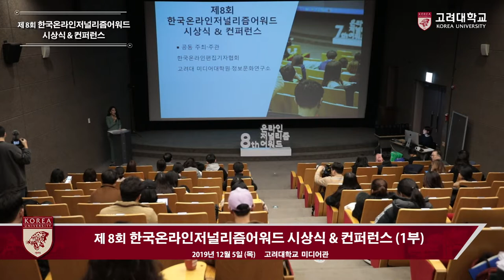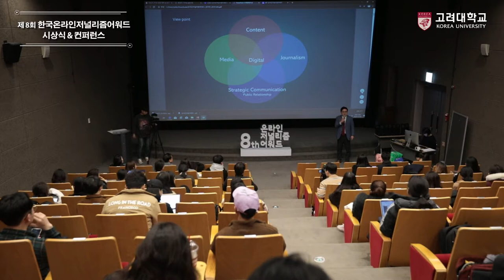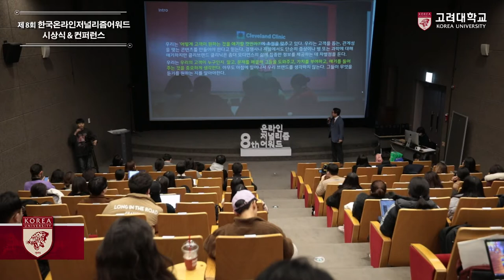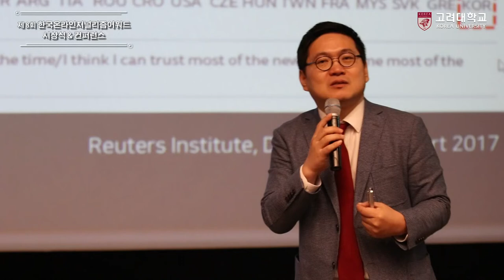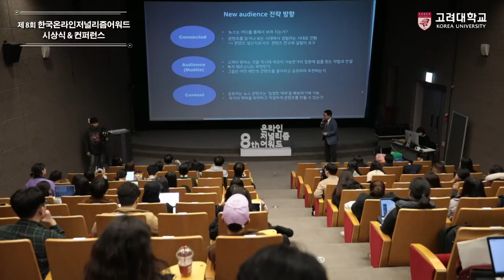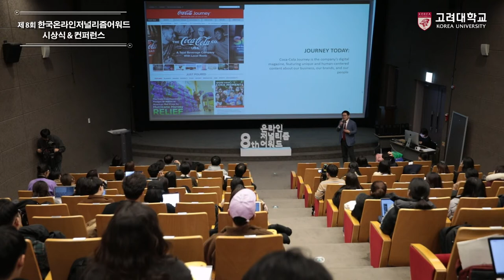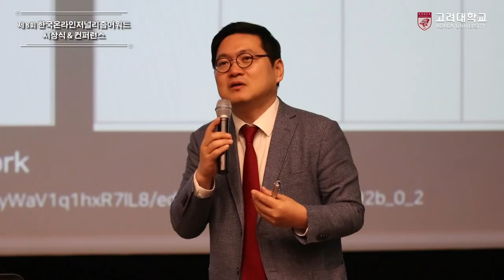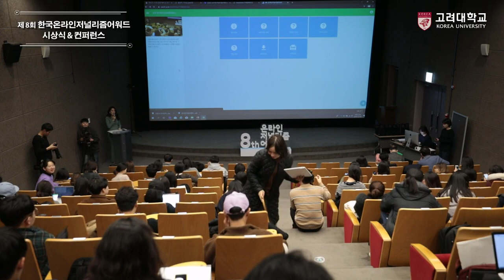[고려대학교 Korea University] 제 8회 한국 온라인 저널리즘 어워드 1부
제 8회 한국 온라인 저널리즘 어워드 1부

시상식 & 컨퍼런스

공동 주최 및 주관 - 한국온라인편집기자협회
                                   고려대 미디어대학원 · 정보문화연구소

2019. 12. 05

고려대학교 미디어관